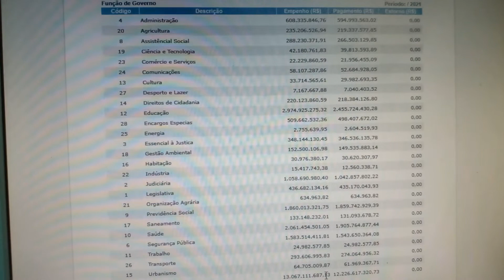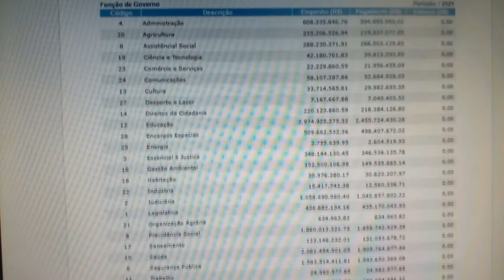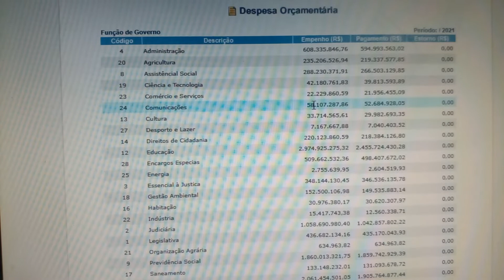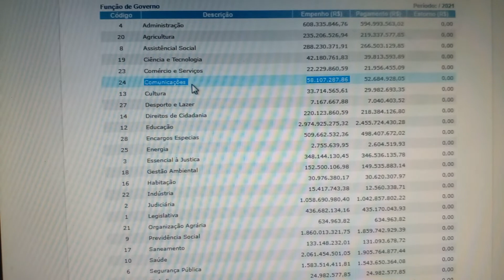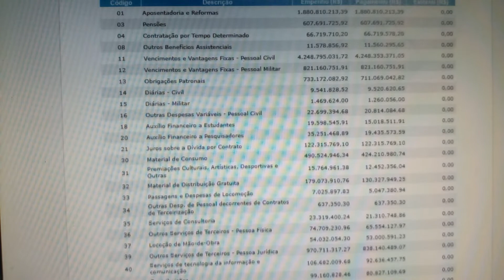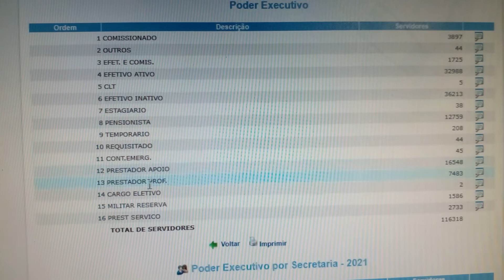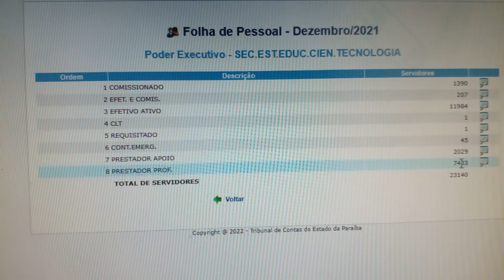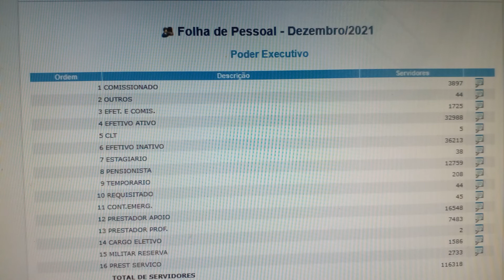Olhando as finanças do governador João, exercício financeiro de 2021. Surpreendente e contraditório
Os números do movimento financeiro do governo do estado da Paraíba no ano de 2021 com base em relatório de Tribunal de Conta do Estado com informações do próprio governo.